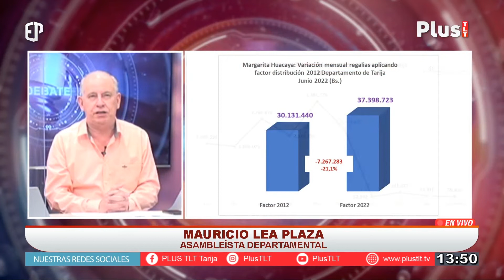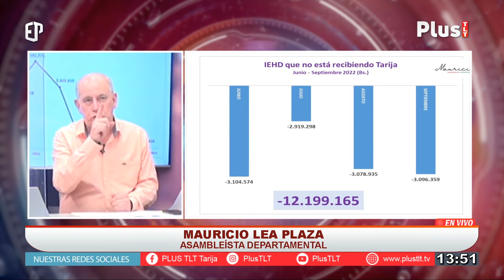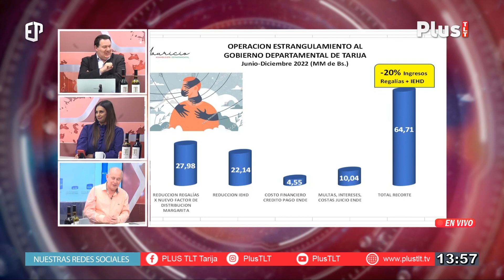LEA PLAZA: TARIJA DEJÓ DE RECIBIR 12 MILLONES DE BOLIVIANOS DE IEHD EN 4 MESES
MAURICIO LEA PLAZA  - ASAMBLEÍSTA DEPARTAMENTAL.

LEA PLAZA: SE PREVÉ QUE EL MINISTRO DE ECONOMÍA VAYA A UNA INTERPELACIÓN EN EL PARLAMENTO.